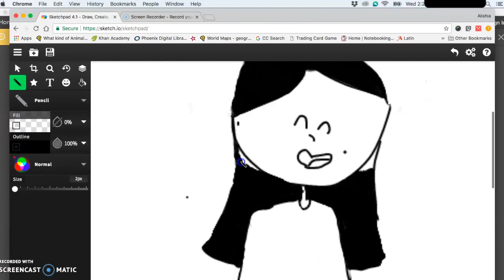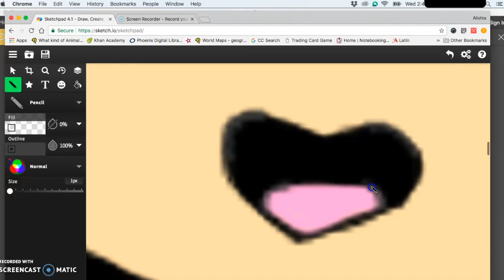Drawing Z. !😋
So I drew Z. on the computer. It turned out OK I guess but then again. Not so much.